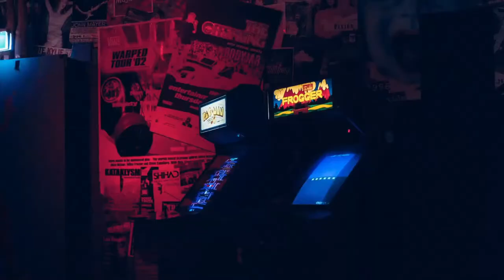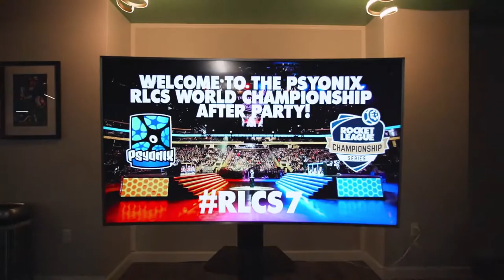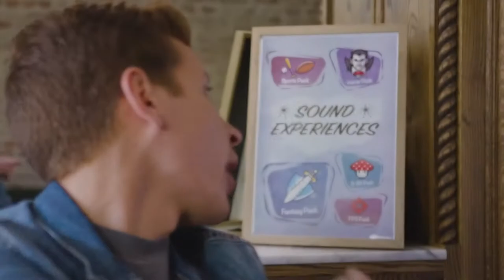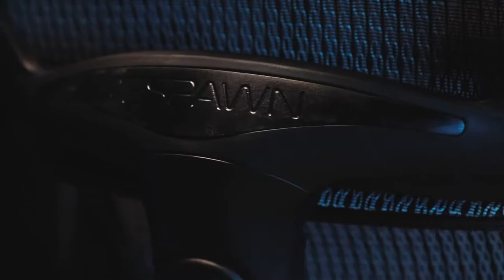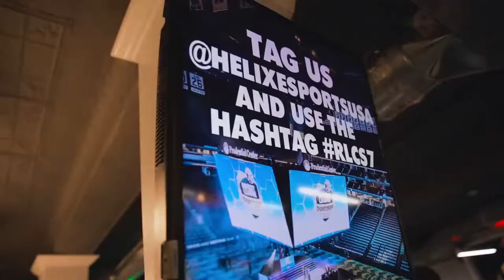Rocket League Week 6 | Juniata v Centre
Juniata College vs. Centre College
NECC Rocket League Spring 2021

Casters:
Hyferia - @hyferia
Staged - @StagedGames

== Timestamps ==